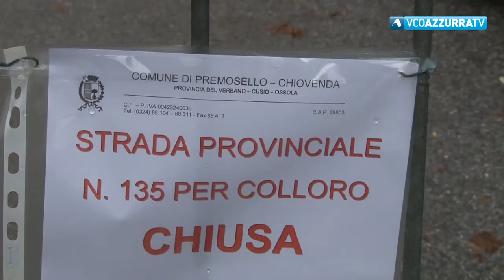Resta chiusa la strada per Colloro a Premosello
8 novembre 2018 - Passaggio consentito con supervisione della Protezione Civile comunale solo ai residenti, che sono 230, e ai mezzi di soccorso